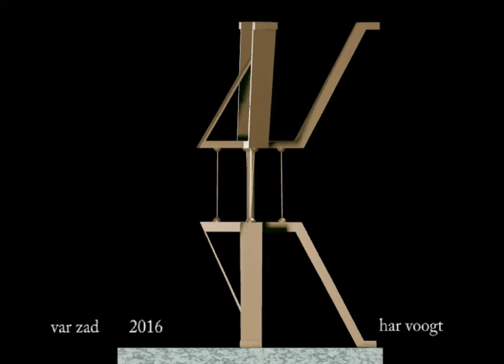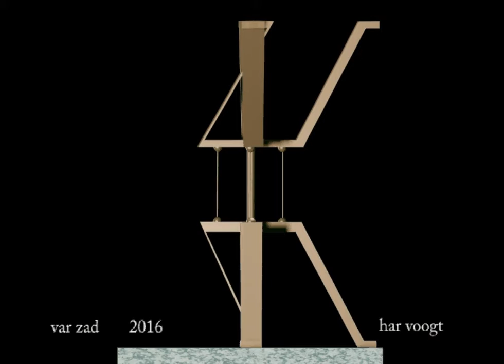var zad 34 xt